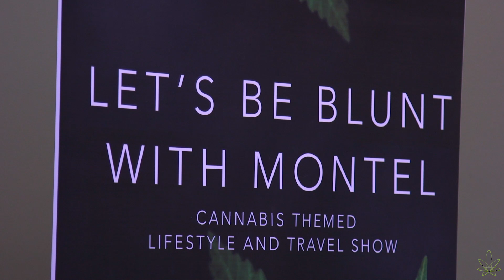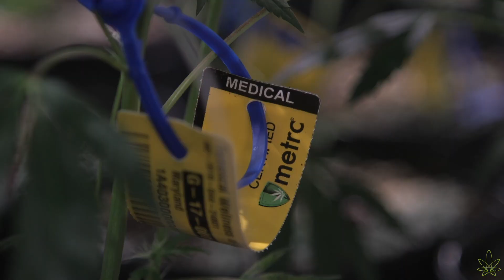2019 Cannabis Science Conference East Recap (Baltimore)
Cannabis Science Conference is the world's largest and most technical cannabis science expo. Our conference pulls together cannabis industry experts, instrument manufacturers, testing labs, research scientists, medical practitioners, policy makers and interested novices. Our semi-annual event is aimed at improving cannabis science.